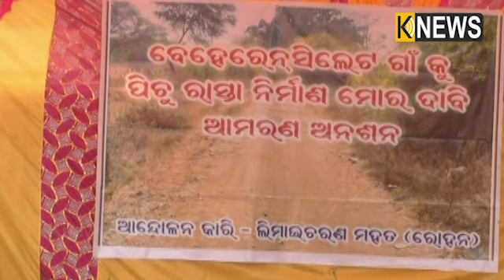ପକ୍କା ରାସ୍ତା ଟିକକ ପାଇଁ ହନ୍ତସନ୍ତ ହେଉଛନ୍ତି କଣ୍ଟାବାଞ୍ଜି ବ୍ଲକ ବେହେରେନସିଲେଟ ଗ୍ରାମବାସୀ ||Knews Odisha